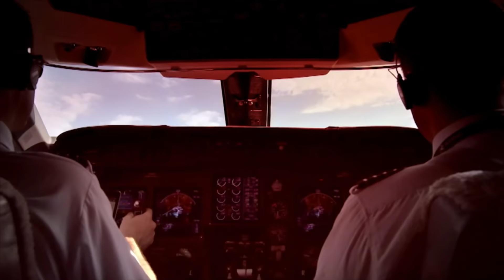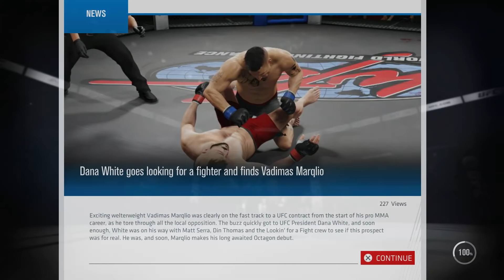EA Sports UFC 3 Welterweight career mode Part 1 . Playstation 4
EA Sports UFC 3 is a mixed martial arts fighting game, similar to previous installments, the game is based on Ultimate Fighting Championship (UFC), while also retaining realism with respect to physics, sounds and movements. The game has also been heavily endorsed by Conor Mcgregor, the cover athlete as well as one of the UFC's top stars. New to the series is the "G.O.A.T." career mode, where the choices made throughout the career impact the player's path to greatness. Outside of fights, the player can make promotional choices to build hype, gain fans, earn more cash through big contracts and capture the world's attention. A new in-game social media system now allows the player to create heated rivalries with other UFC athletes, providing the freedom to take on any type of persona

Continuing on the knockout mode which was introduced in EA Sports UFC 2, the game delivers a new type of multiplayer modes designed for fast and quick fights that are integral when playing against opponents. The tournament mode offers ultimate rights as the player attempts to take on as many opponents as possible in bracket-style elimination rounds with continuous damage and fatigue. With 234 different fighters in 10 weight classes, the game contains the biggest character roster out of the three EA Sports UFC games.

My Gaming